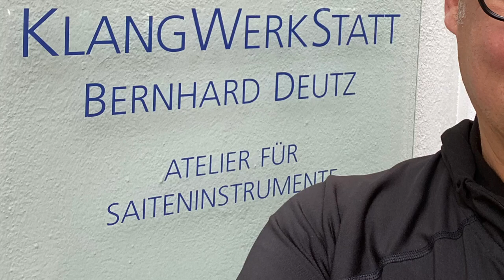Klangwerkstatt Deutz - Baukurs Impressionen (2019)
Fimsequenzen und Fotos von Andreas Sawatzki aus einem Körpertamburabaukurs, die die freudige Stimmung unter den Teilnehmer*innen wiederspiegeln.
In der KlangWerkstatt Bernhard Deutz entstehen Saiteninstrumente und Klangkörper für  Musik- und Klangtherapie, für Improvisation, Meditation und Obertonmusik.